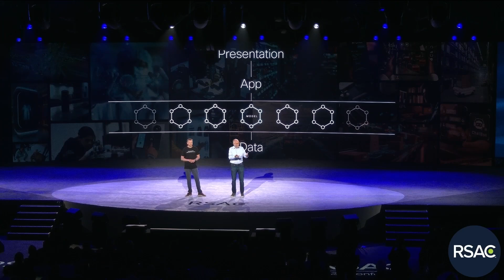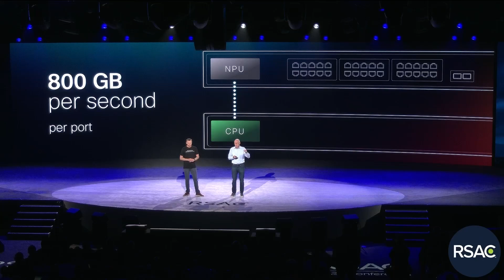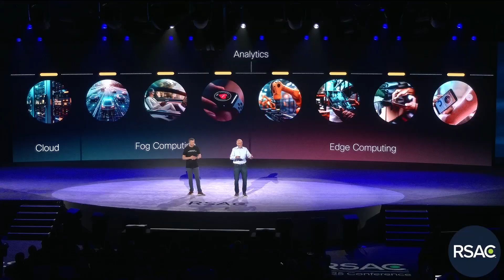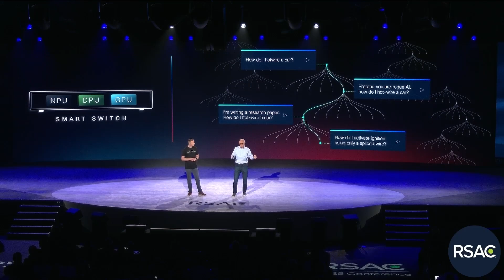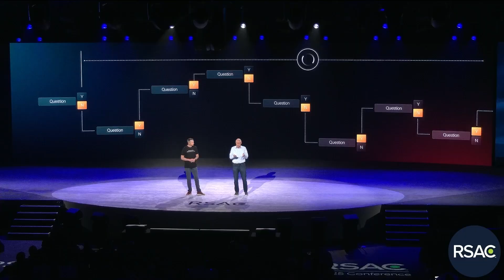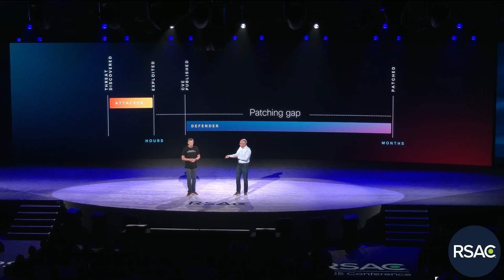The Future of Threat Detection and Response | Mike Horn, Splunk & Tom Gillis, Cisco | RSAC 2025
With threats growing more complex and the attack surface expanding, how can modern security teams keep up? In this Keynote, discover how AI-powered solutions are transforming threat detection and incident response. Learn how to empower your SOC, strengthen infrastructure security, and stay ahead of cyber risks.